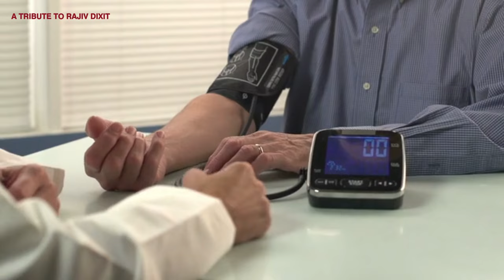चाय के फायदे और नुकसान | Benefits of tea | Chay ke faayde